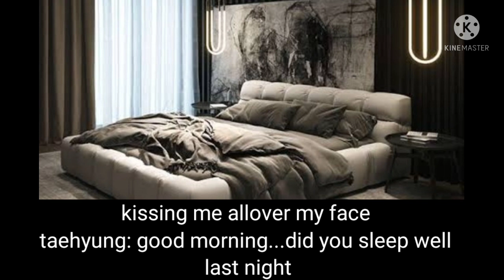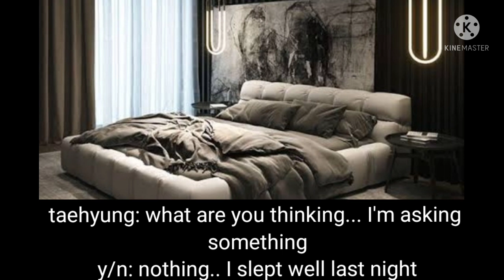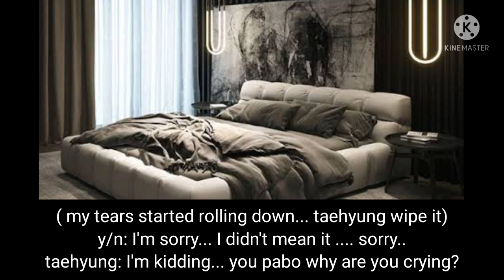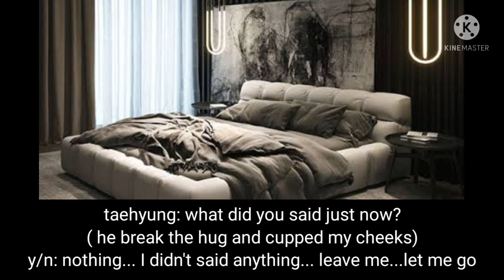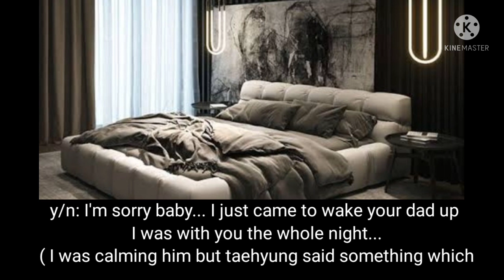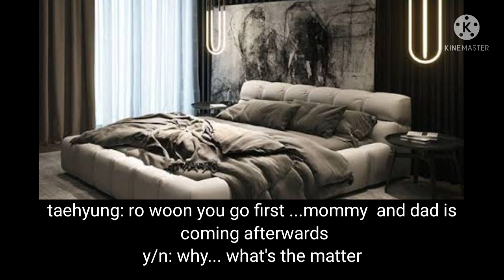married to a Mafia single dad part 10 //taehyung ff